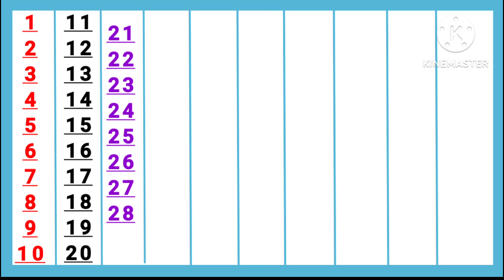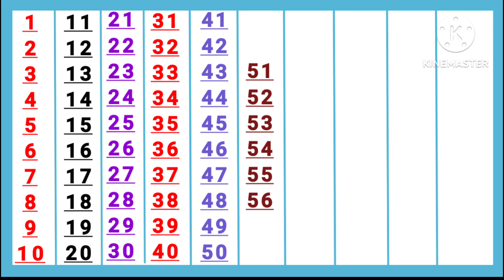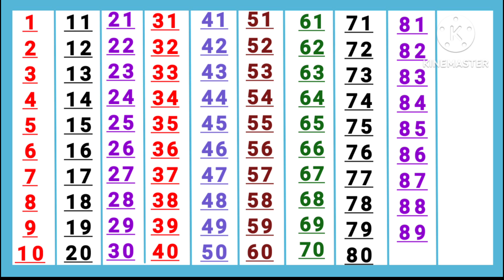ginti | गिनती | 1 se 100 tak ginti | 1 to 100 counting | ginti Hindi mein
ginti | गिनती | 1 se 100 tak ginti | 1 to 100 counting | ginti Hindi mein | ginti 100 tak | 1 to 100

 ginti
ginti song
ginti ginti
ginti video
ginti pahada
so tak ginti
counting
100 tak ginti
 ginti 100 tak
animation
ginti in hindi
with music
montessori
kindergarten
ginti 1 se 100 tak
1 se 100 tak ginti
1 to 100 counting
 lkg
kindergarden
easy learning
kids learning
 counting with animation
1 से 100 तक गिनती
गिनती
गिनती 100 तक
गिनती गिनती
123 गिनती
100 तक गिनती
1234 गिनती
1 से 100 तक गिनती हिंदी में
1 से 100 तक गिनती हिन्दी में
1 से 100 तक हिन्दी में गिनती
अनाराम गिनती
हिन्दी गिनती
1 से 100 तक अंग्रेजी गिनती

1 से 100 तक गिनती
1 to 100 counting
1 से 100 तक गिनती हिन्दी में
1 se 100 tak ginti
1 से 100 तक हिन्दी में गिनती
गिनती 100 तक
1 to 100
100 तक गिनती
1 to 100 counting in hindi
100 tak ginti
गिनती
हिन्दी में 1 से 100 तक गिनती
1 से 100 तक हिंदी में गिनती
1 से 100 तक गिनती हिंदी में
1 se 100 hindi mein padhe
1 se 100 tak counting
learning counting 1 to 100
1 se 100 tak ginti
100 tak ginti
ginti
1 to 100 counting
1 से 100 तक गिनती
1 se lekar 100 tak ginti hindi mein
1 to 100 counting in hindi
1 se lekar 100 tak ginti
1 se 100 tak counting
ginti 1 2 3
1 to 100
ginti ginti
1 to 100
1 to 10
100 song
numbers 1 to 100
1-100,counting to 100 songs for kindergarten
let's get fit count to 100
1 to 100 counting song
123 numbers
1234 numbers
Ginti
123 song
1 to 100
count to 100
numbers
counting to 100
numbers song
learn numbers
count to 100 song
1 to 10
1 to 10 numbers
number song
1 to 100 numbers
counting to 100 exercise
1 to 100 numbers song
count 1 to 100
1 to 100 number song